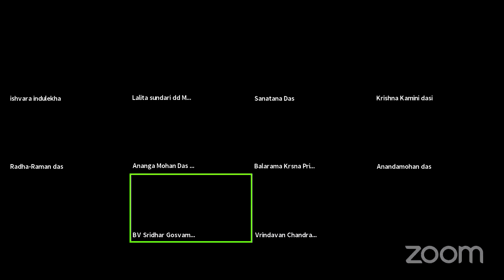14.11.2021 – Varshana (English & Russian)